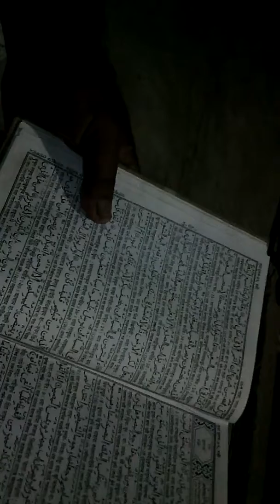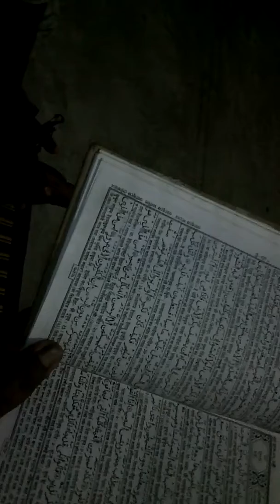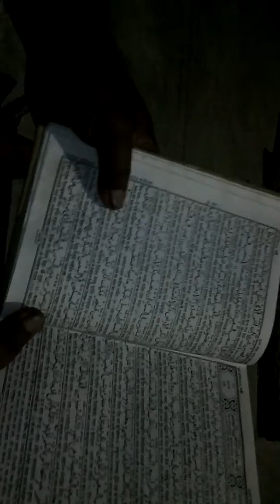surah mulk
allahuakbar, alhamdulillah dear all friend see and listen very nice telawat.